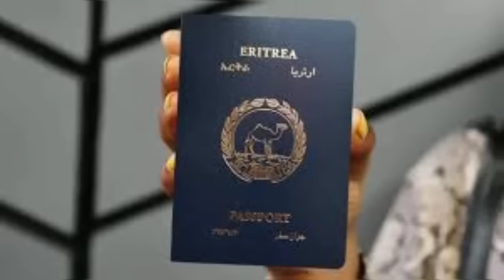EriVoice || ብርጌድ ንሓመዱ ኣዲስ ኣበባ ኣፍልጦ ተኸልኪሎም፥ መደረ ፕረዚደንት ጠማዚዞም ኣቅሪቦሞ፥ ኤርትራ ንኲናት ትዳሎ ኣላ፥ ኤምባሲ ተዓጽዩ!